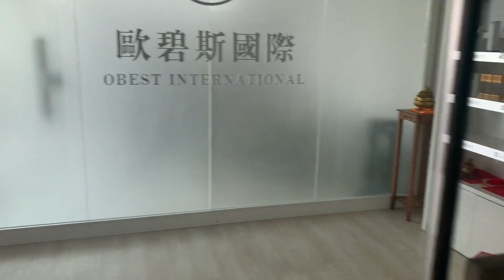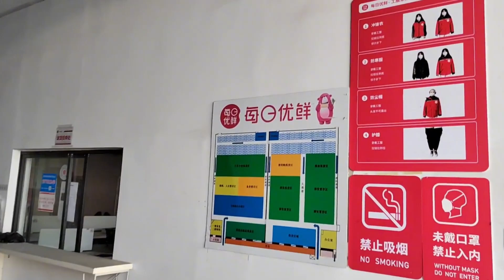写字楼空空如也，电商巨头每日优鲜也挺不住了，旅游行业更是惨不忍睹